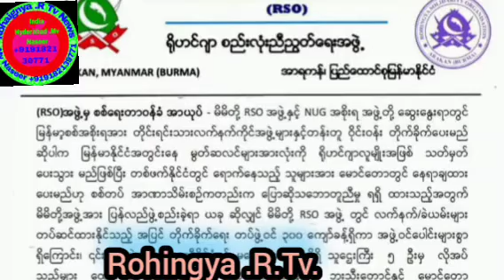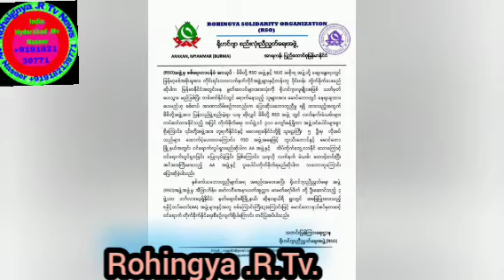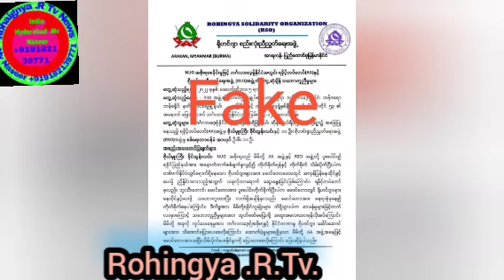October 24, 2022